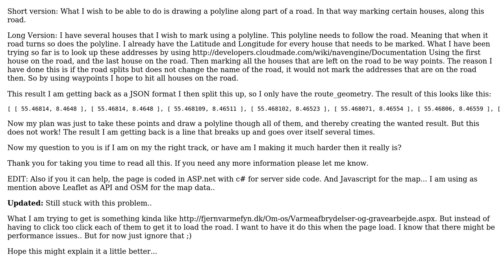GIS: leaflet - Drawing line following the road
With thanks & praise to God, and with thanks to the many people who have made this project possible! You are responsible for your own actions.